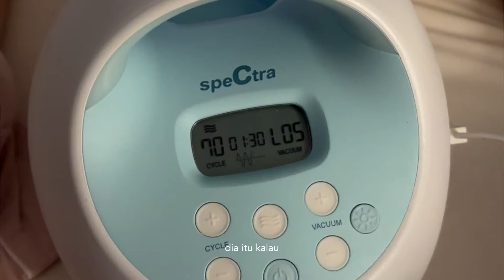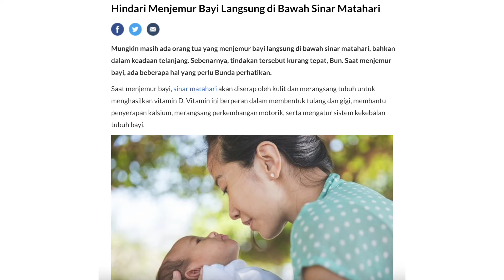First Time Mom harus nonton!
My Baby Registry with Miniapoly :

Dr Brown’s - Baby Wipes, Bottle, Tooth & Gums Wipes
Buds Organics -  Head to Toe Cleanser, Precious Newborn Cream, Nappy Time Change Cream, Baby Balm Cream, Calming Cream
Casa de Maven - Silicone Bag / Pouch Food & Safe Leakproof
Willow - Breast Pump Generation 3
Stokke - Tripp Trapp High Chair
Mamaway - Korset Bamboo
Diaper Bag
Spectra - S1 Plus Electric Double Breast Pump
Brestfriend - Nursing Pillow
Doppel Herz - Vitamins
Dyson - Purifier Big+Quiet BP04
BABYZEN Stroller YOYO
Ergobaby - Evolve 3in1 Bouncer
SMEG - Standing Refrigerator One Door